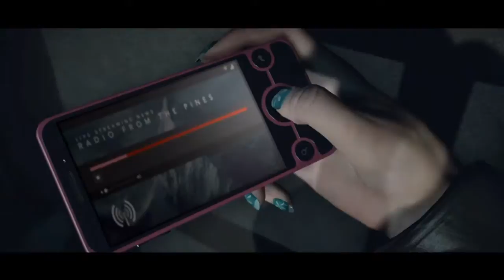Until Dawn™ Gameplay 2nd playthough part 3